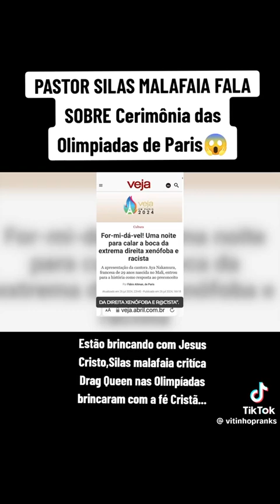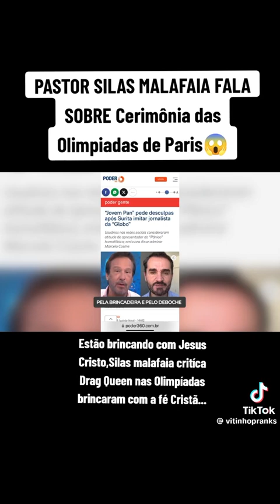MALAFAIA VAI PRA CIMA DAS TVS QUE APOIARAM A VERGONHA DA ABERTURA DAS OLIMPIADAS